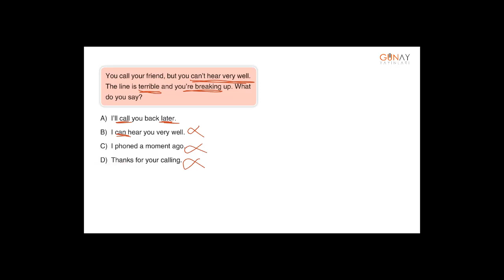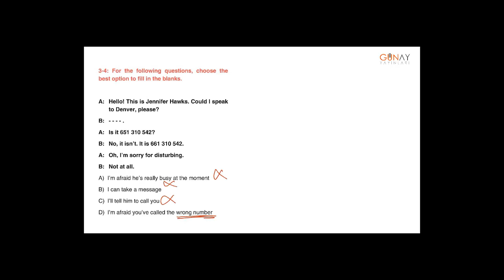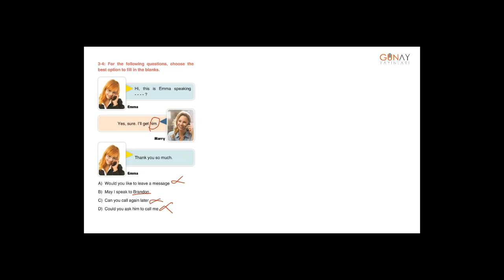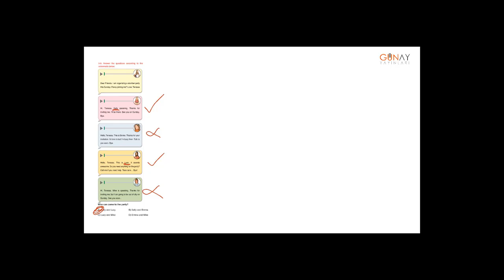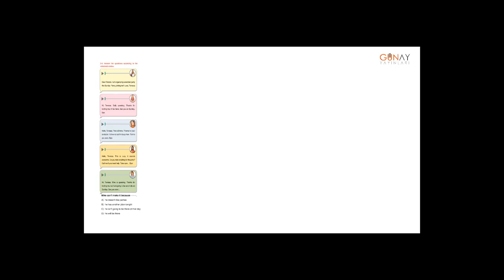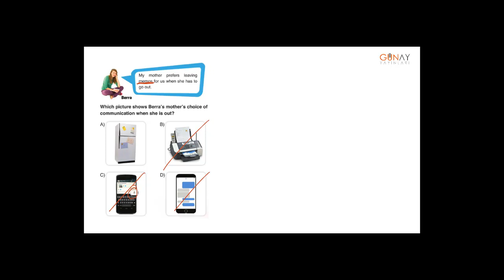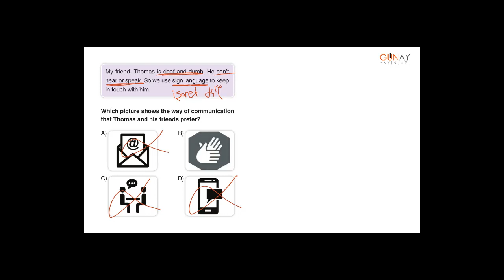Zoom Serisi İngilizce 8_4. Ünite: On The Phone Test 4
4. Ünite: On The Phone
Test 4